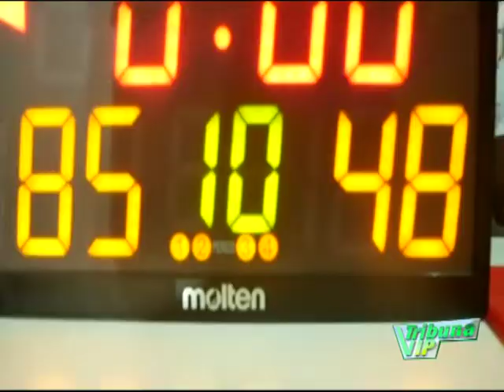Basquetebol: Juventude em senior e Atlântico em sub-18 sagram campeão do Fogo